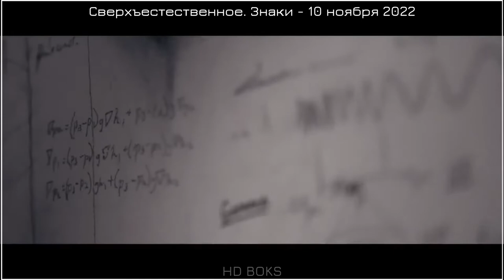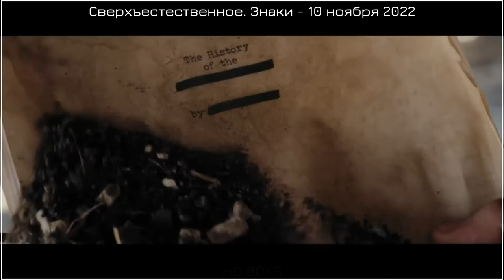Сверхъестественное. Знаки 💥 Русский трейлер #2 💥 Фильм 2022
• Оригинальное название: "Something in the Dirt"
• Жанр: ужасы, фантастика
• Страна: США
• Режиссер: Джастин Бенсон, Аарон Мурхед
• Актеры: Аарон Мурхед, Джастин Бенсон, Ванджиру М. Ньенду, Сара Адина, Исса Лопес

Когда соседи Джон и Ливай становятся свидетелями сверхъестественных событий в их доме в Лос-Анджелесе, они решают создать документальный фильм, который докажет существование паранормальных явлений и принесет им немного славы. Но их дружба начинает разрушаться, а жизни подвергаются реальной угрозе по мере того, как они исследуют все более необъяснимые знаки некоего присутствия и проникают во все более опасные территории сверъестественного.

► Рейтинг: 6.4

НА РАЗВИТИЕ КАНАЛА ИЛИ НА КОФЕ С БУЛКОЙ) -